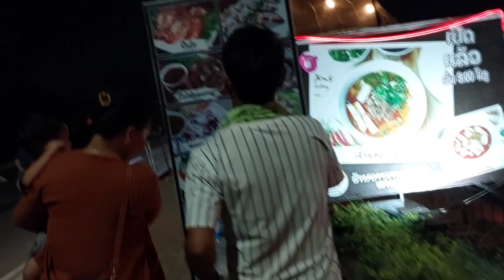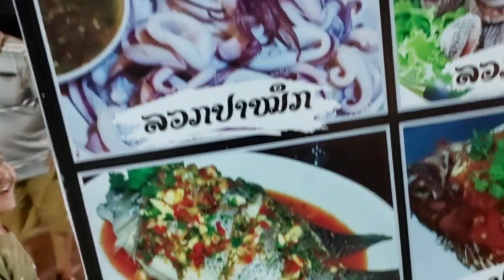ncig yuav khaub ncaws ntawm ntug dej nab khoom